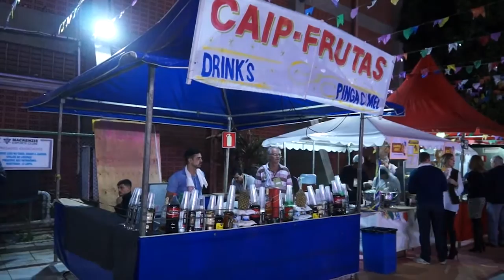FESTA JUNINA MACKENZIE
A TRADICIONAL FESTA JUNINA DO MACKENZIE  TERÁ DECORAÇÃO ESPECIAL E MUITO MAIS ESPAÇO PARA DANÇAR E DEGUSTAR AS DELICIOSAS COMIDAS TÍPICAS QUE SERÃO UMA ATRAÇÃO À PARTE. CANJICA, CACHORRO QUENTE, CAIPIFRUTAS, MILHO VERDE, CHURRASQUINHO, CALDOS, MINI CHURROS, PASTEL DE FEIRA E VARIADAS COMIDAS DE ÉPOCA.

O CLUBE TAMBÉM PROCURA ENTRETER A TODOS OFERECENDO “CORREIO ELEGANTE” PARA TODAS AS IDADES. PARA A CRIANÇADA, UMA EXPOSIÇÃO DE BICHINHOS DO PARQUE ECOLÓGICO DA VALE-VERDE E BARRAQUINHAS COM BRINCADEIRAS TÍPICAS JUNINAS.

PENSANDO NOS ADOLESCENTES, O CLUBE PREPAROU O ESPAÇO TEEN, DESTINADO À AQUELES QUE QUEREM CURTIR UMA BALADA MAIS AGITADA.

A ABERTURA FICARÁ POR CONTA DA BANDA ALCALINO, NA SEQUÊNCIA AS DUPLAS RONALDO & RAFAEL E HUGO & ARTHUR, ALÉM DA QUADRILHA “PAIXÃO JUNINA” QUE SE APRESENTA NO ARRAIAL DE BELÔ.